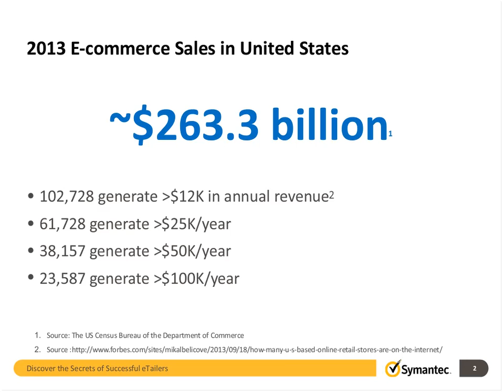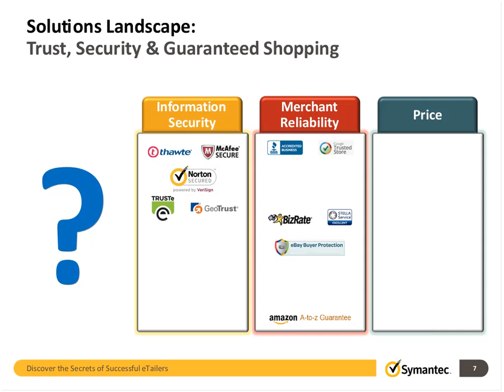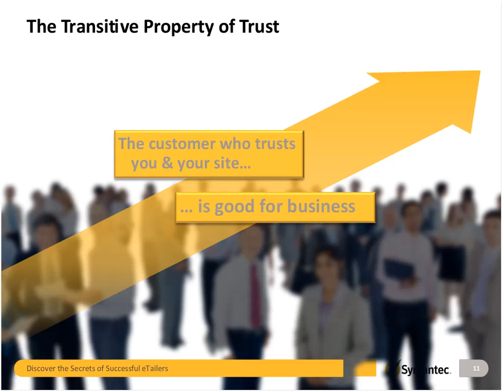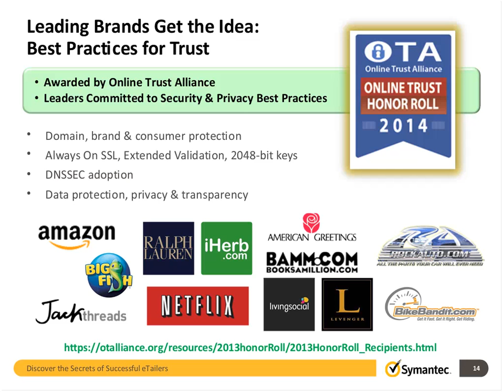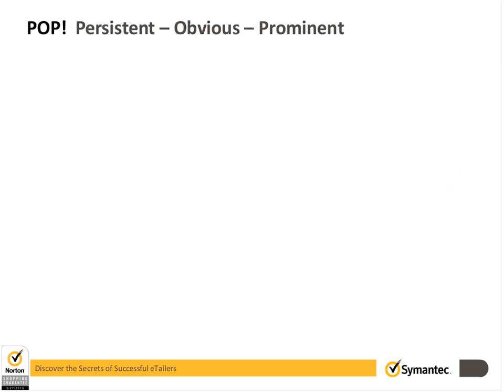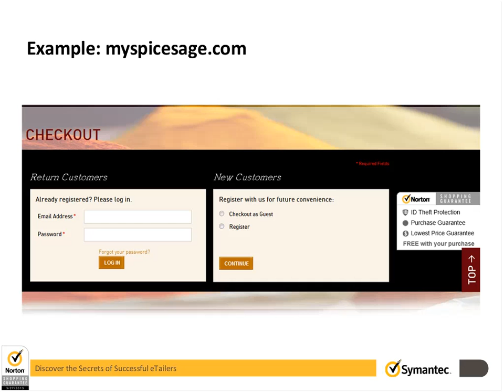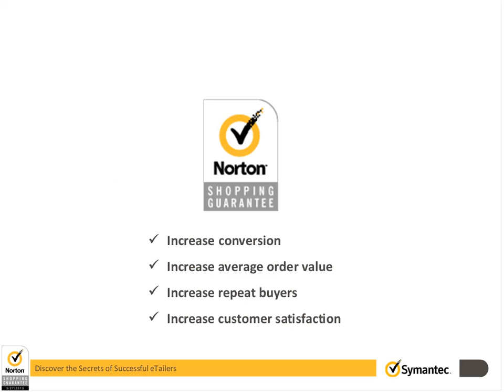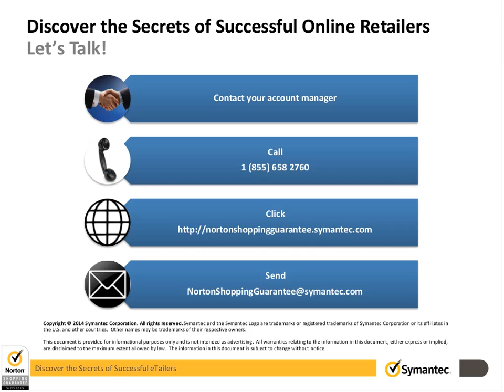SYMC Discover the Secrets of Successful Online Businesses 20140326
Symantec webcast on Discover the Secrets of Successful Online Businesses - March 26, 2014 - Jeff Barto, host & presenter